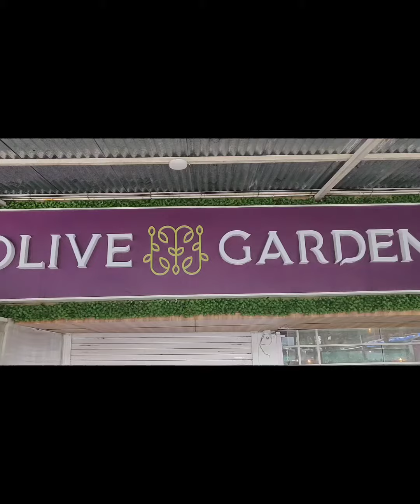Unicorn🦄 🌈 OliveGarden Rainbows Ballondecoration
Call or what'sapp
For any kind of decoration
all kind of artificial Flowers decoration